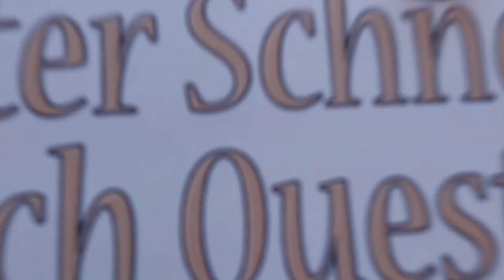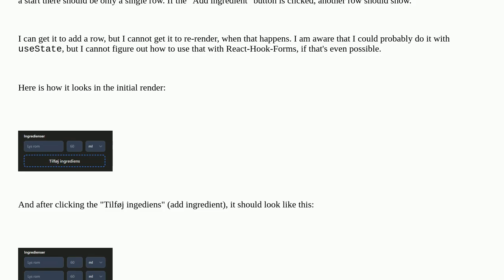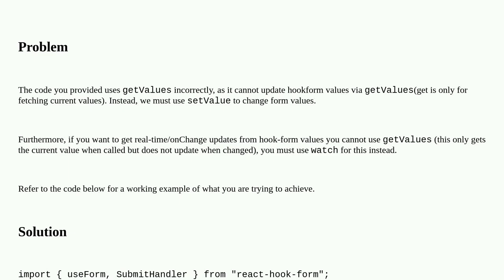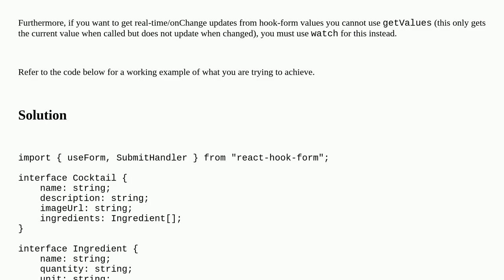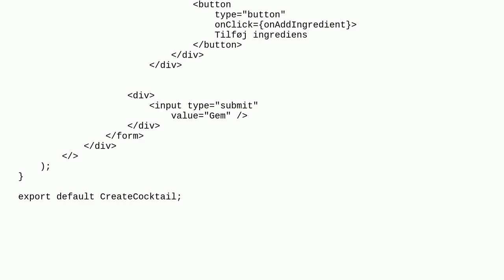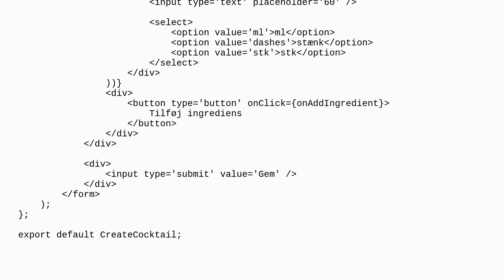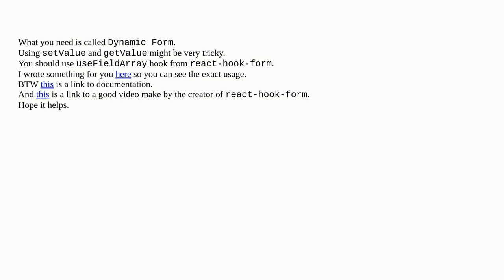Re-render form if array changes with React-hook-form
A special thanks goes out to the community

  react-hook-form reactjs typescript